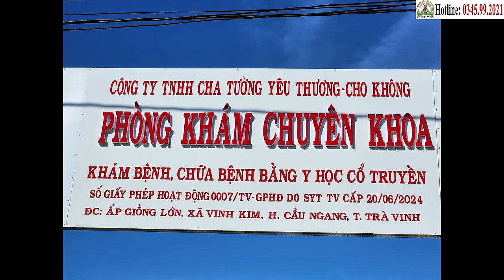800m Đường Nhựa (300tr) & In 1000 Quyển Sách Xin MTQ Chung Tay Cùng Phòng Khám Cha Tường (18/8)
800m Đường Nhựa (300tr) & In 1000 Quyển Sách Xin MTQ Chung Tay Cùng Phòng Khám Cha Tường (18/8)